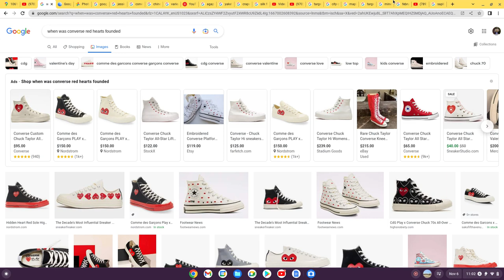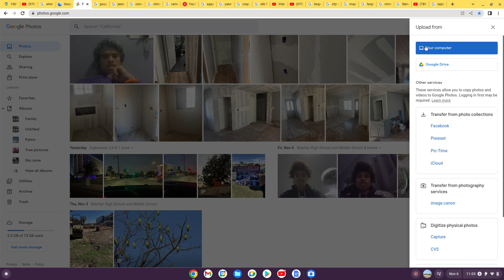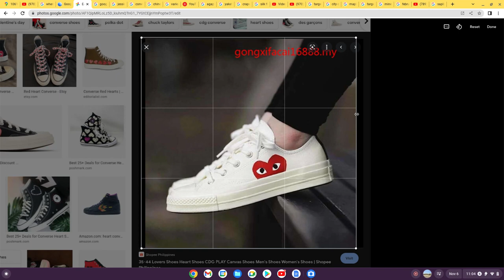Edit the picture of the Converse Comme des Garcons PLAY in 2002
Comme des Garcons PLAY